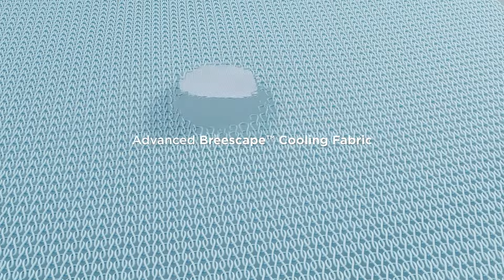Bedsure Breescape™ Cooling Comforter Set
✅ Balanced Coolness: Made with Bedsure Breescape cooling fabric, this comforter set features a Q-Max rating of over 0.4, delivering an instant 4°F cooler sensation. It's 10 times more breathable and absorbent than cotton, ensuring you stay refreshed and dry all night. The balance between coolness and breathability helps you maintain ideal temperatures for optimal sleep.

✅ Soft & Skin-Friendly: Crafted from Breescape cooling fabric, finer than 1/99 of a hair strand, this knitted woven comforter set offers exceptional
smoothness and softness. Its soothing touch allows you to feel cradled in the gentle embrace of a cloud.

✅ All-in-One: This queen comforter set comes with everything you need for a cool and restorative night's sleep—1 comforter (90" x 90"), 2 pillowcases (20" x 26") and 1 fitted sheet (60" x 80" + 17.5" ). Its wavy quilting design adds a hint of lively flair. Gift a refreshing wave of coolness to your loved ones.

✅ Deep Pocket: This comforter set can be easily stretched up to 17.5". The all-around elastic band ensures a snug fit, keeping the sheet in place for a neat look.

✅ Easy Care: This comforter set is neatly stitched for improved durability to withstand wear and tear. Machine wash separately in cold water on a gentle cycle and tumble dry low for a like-new restoration.

Bedsure is a leading home textile brand with diverse products to meet every customer’s needs. Get cozy with Bedsure!